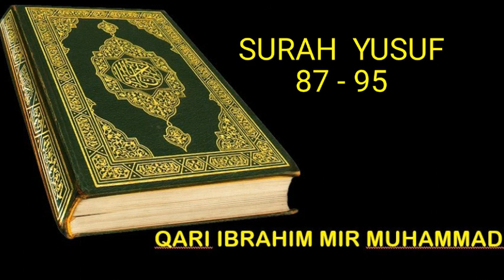Surah Yusuf 87-95 Qari Ibrahim Mir Muhammadi